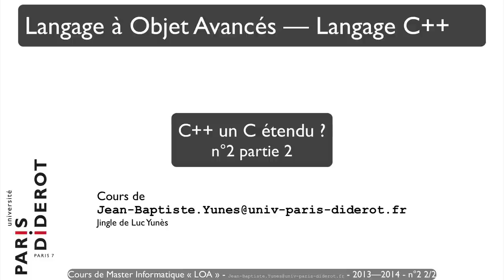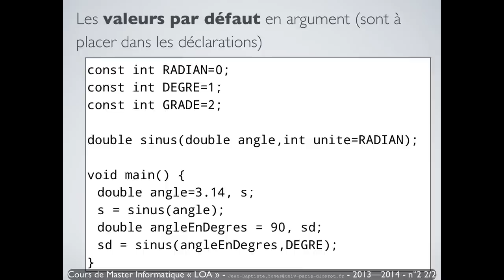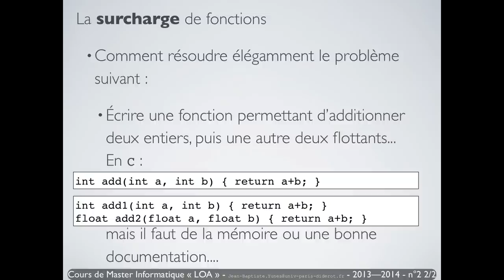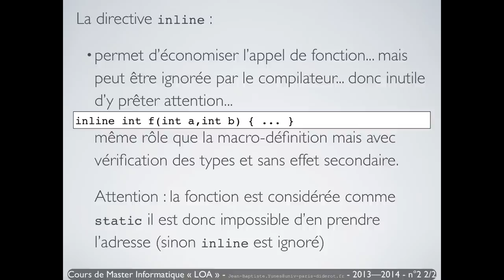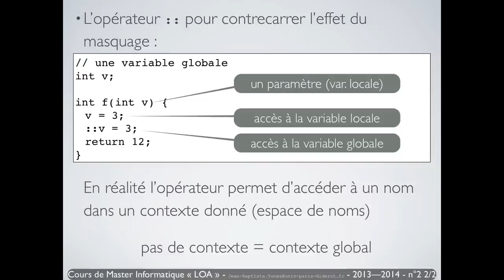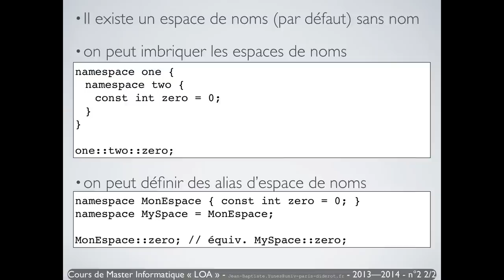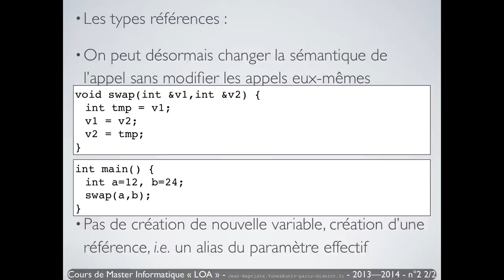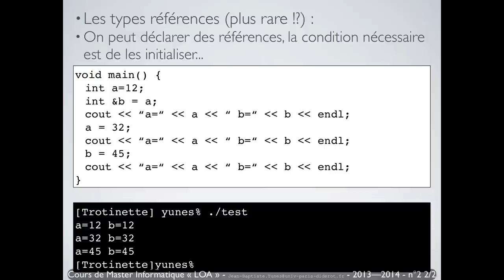Langage C++ - n°2 p.2 - C++ = un C étendu ? - Univ. Paris Diderot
Le C++ comme un C additionné d'ingrédients de structuration du code...